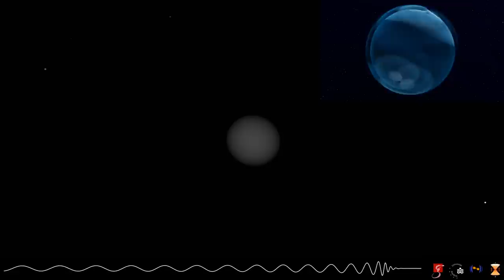GW200115: Simulation of a Black Hole Merging with a Neutron Star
Credit: Numerical relativity simulation: S.V. Chaurasia (Stockholm University), T. Dietrich (Potsdam University and Max Planck Institute for Gravitational Physics)

Scientific visualization: T. Dietrich (Potsdam University and Max Planck Institute for Gravitational Physics), N. Fischer, S. Ossokine, H. Pfeiffer (Max Planck Institute for Gravitational Physics)